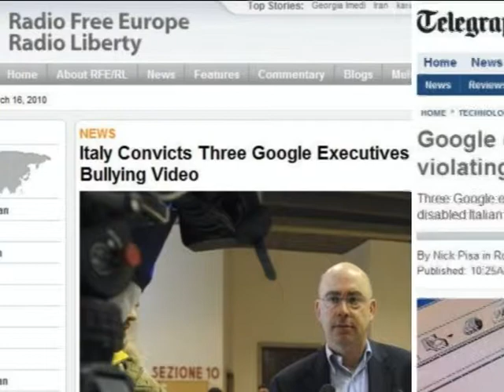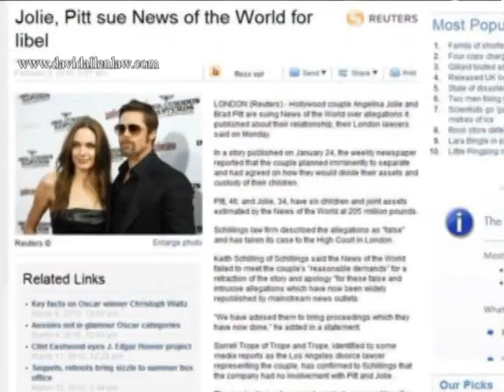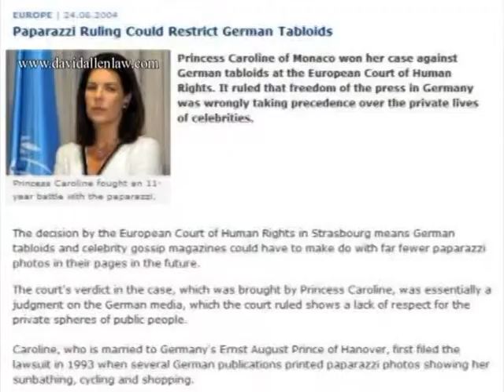Google, Privacy, Free Speech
The laws governing privacy and free speech are different under the European convention for on human rights and the United States Constitution.  These differences determine what you can see and post on the internet.

3900 Newpark Mall Dr.

In Nevada:
200 S. Virginia St.